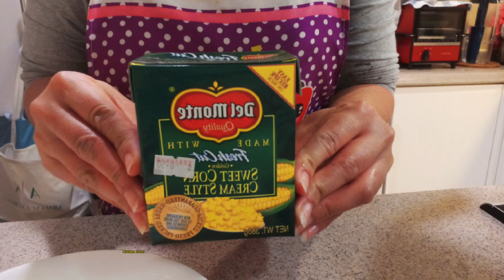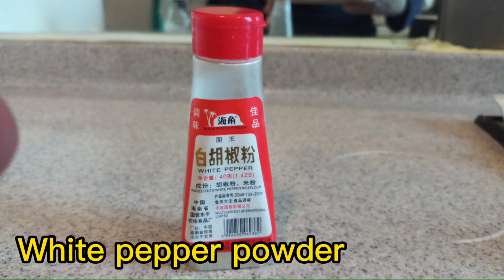CRISPY FISH FILLET WITH CREAMY CORN